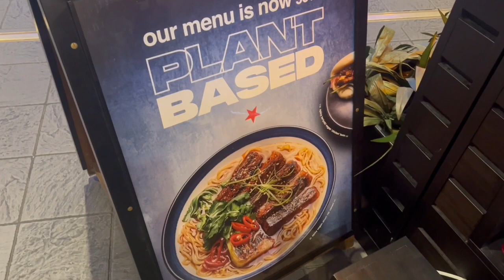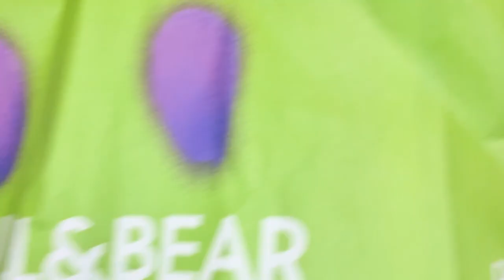CHRISTMAS SHOPPING & FINALLY TRYING THE MCPLANT! + haul | Vlogmas Day 5 | Lesbian Couple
🌻𝕊𝕠𝕔𝕚𝕒𝕝𝕤🌻

Intro template: Eseosa Tovia